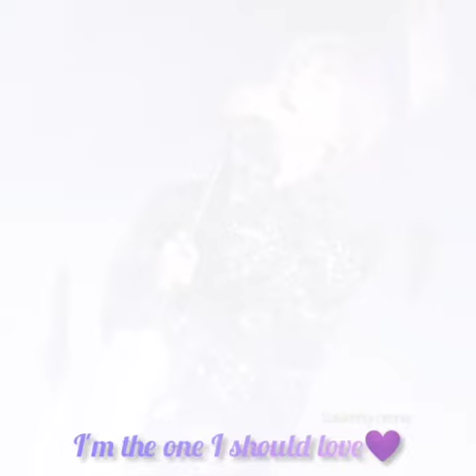Epiphany by Jin (with english lyrics)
Epiphany" is a song by South Korean boy band BTS, sung as a solo by member JIN. It was released August 9, 2018 with the compilation album Love Yourself . It was written by "hitman" bang, Slow Rabbit, and Adora, with Slow Rabbit being the sole producer.

Hope u will like this fan made edit and sorry for any mistakes...

The pictures are taken from Google.